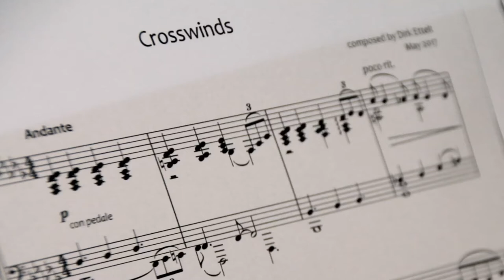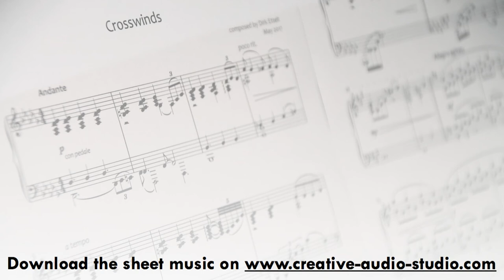Crosswinds - Solo piano with free sheet music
„Crosswinds“ is a composition for solo piano which I wrote in May 2017. It was inspired by some airy weather we’ve had in our town that month.

I hope you enjoy this piece!